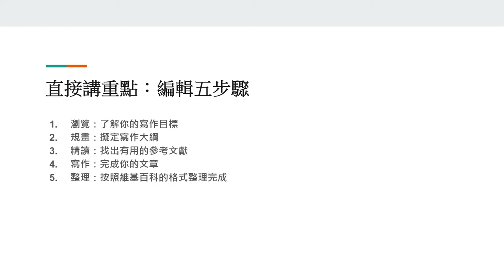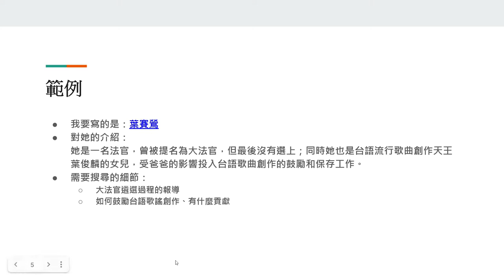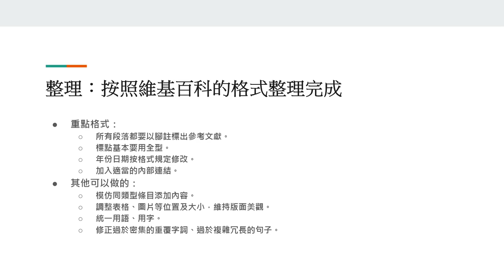維基百科入門攻略（3）＿Allen Wang【g0v 零時小學校數位公民課】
【課程簡介】
維基百科 20 周年了，這個全球最大的資料彙編的開放社群運動，你是否曾經想要嘗試參與卻又不知道如何開始呢？
台灣維基媒體協會這次與 g0v 零時小學校推出維基百科寫作系列課程，將會透過 12 堂的單元課程與數次的社群工作坊，帶你從頭了解維基百科與整個維基媒體計畫的大小事。

【講師】
Allen Wang（台灣維基媒體協會 Wikimedia Taiwan）